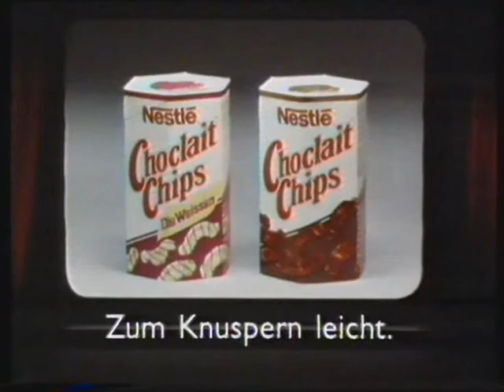WERBUNG NESTLE CHOCLAIT CHIPS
SAT.1 SENDUNGEN UND SAT.1 PERSONAL :

RAIMUND BRICHTA , ...
ANSAGER :
HARALD SCHMIDT , ...

U.V.A.

HAUPTSEITE
BEGRÜSSUNG
NACHRICHTEN
- AKTUELL
- SAT.1 WETTER
- SAT.1 ARTIKEL
- SAT.1 PERSONAL
ZUR INFORMATION
IMPRESSUM
- KARTE
- SAT.1 SENDEBEGINN
- SAT.1 BLICK
- SAT.1 BINGO
- SAT.1 GLÜCKSRAD
- SAT.1 TELEWETTE
- MANN-O-MANN ( SAT.1 )
- SAT.1 SENDESCHLUSS
- SAT.1 TEXT
- ZUSATZ
- AKTUELLE UMFRAGE